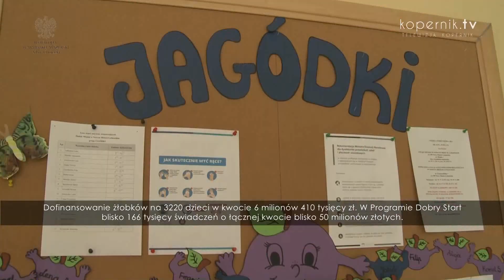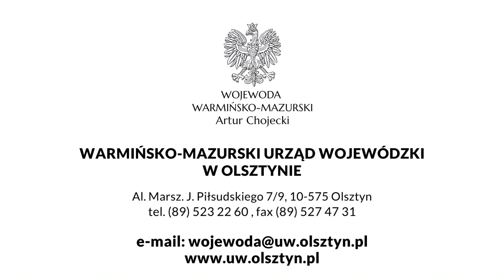WOJEWODA ARTUR CHOJECKI PODSUMOWUJE PROGRAMY WSPARCIA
Wojewoda warmińsko-mazurski Artur Chojecki podsumował prowadzone w 2022 rządowe programy wsparcia.